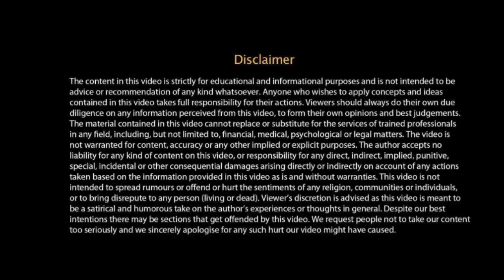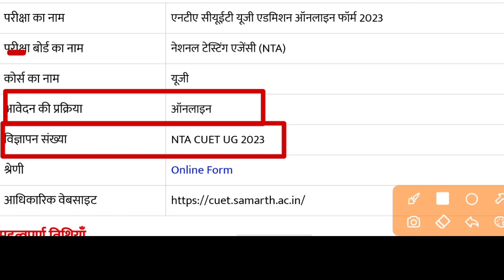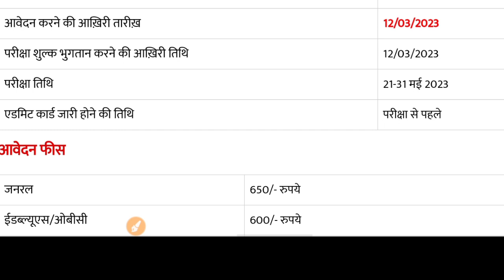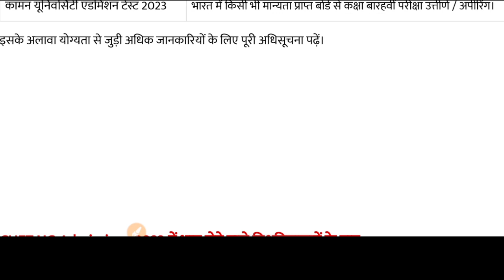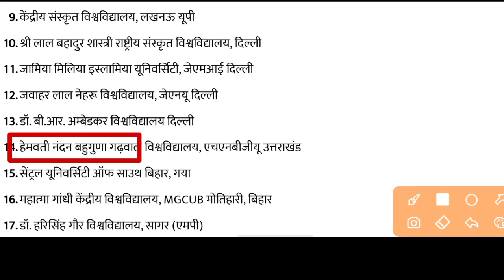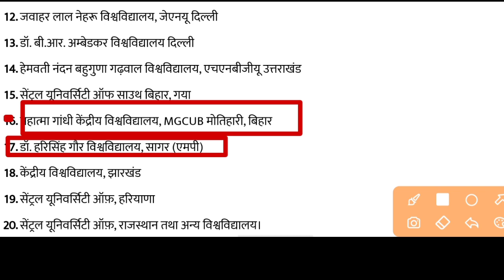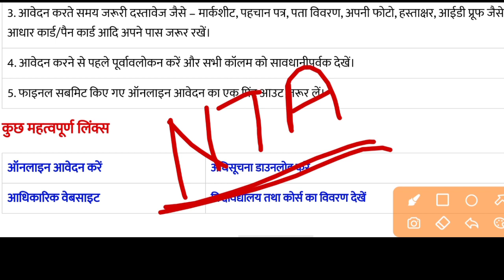nta cuet ug 2023 admission test apply online form , cuet 2023 application form